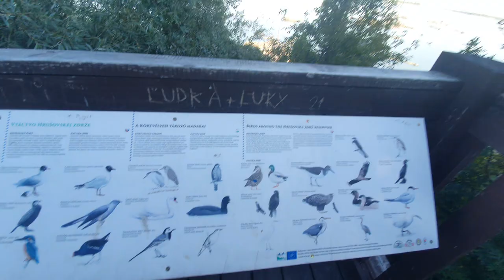Dunaj-Rozhladna Hrusovska zdrz,Bratislava Cunovo